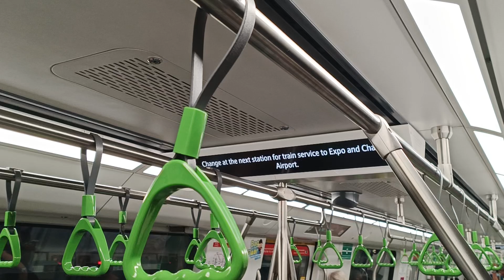[Repeated Announcements] SMRT Trains - Alstom R151 [803/804] [Bedok → Tanah Merah]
Time of recording: 1930hrs
Train Model: Alstom Movia R151
Train Run: 329
Depot of Origin: Tuas West Depot
Final Destination Depot: Tuas West Depot
Carriage filmed at: 12804 A4/B4
AM/PM/Full Day: Full Day Late Night Service

This video features an Alstom Movia R151, 803/804, which is from TWD to serve EWL for the whole day, from EW5 Bedok to EW4 Tanah Merah.

After 803/804 broke down on 18/7/2024 which caused a 25 minutes delay on EWL during the late night hours, 803/804 would not be seen in service until it was seen doing a test run on 27/7/2024. Then, 803/804 would return back to service on the East-West Line a few days later. Nice to see this R151 back in service after a breakdown.

Also, note that the announcements informing commuters to transfer trains at Tanah Merah towards Changi Airport when departing Bedok was repeated twice. That led to the usual transfer announcement when approaching Tanah Merah to not be played at all.